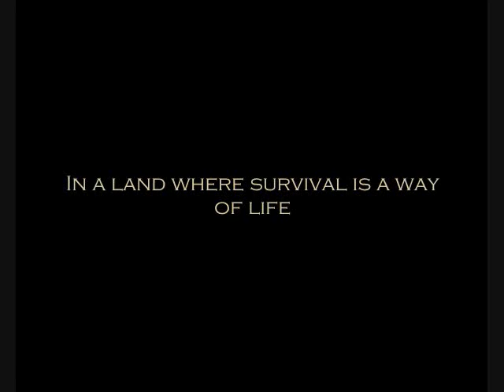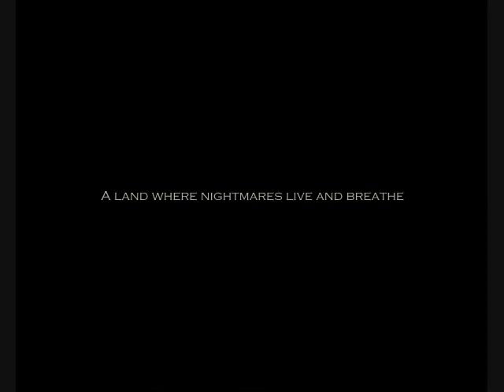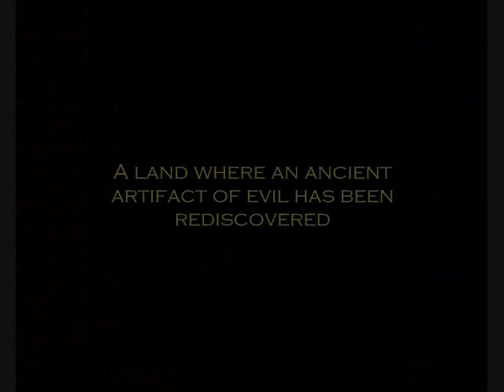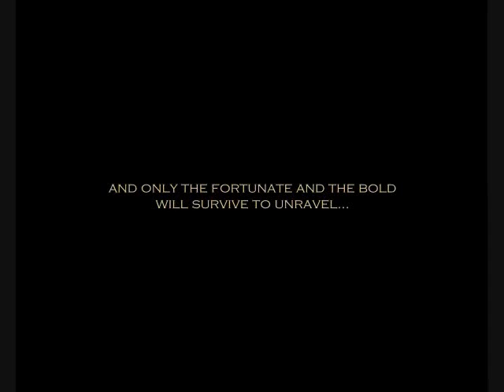MYSTERY OF THE MOONSEA FINAL CUT_0001.wmv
Fake Trailer to D&D campaign. Entertainment Purposes only.